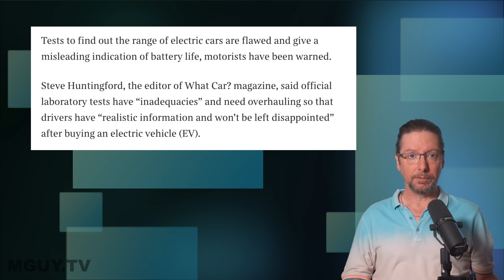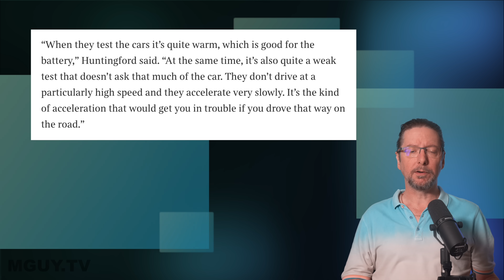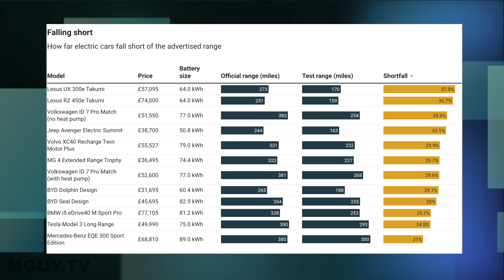EV mileage ranges OVERESTIMATED by up to 60% | MGUY Australia